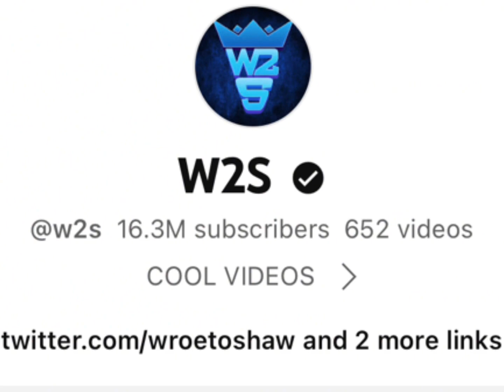Eddy Burback Vs Harris Lewis Real Age Lifestyle Biography